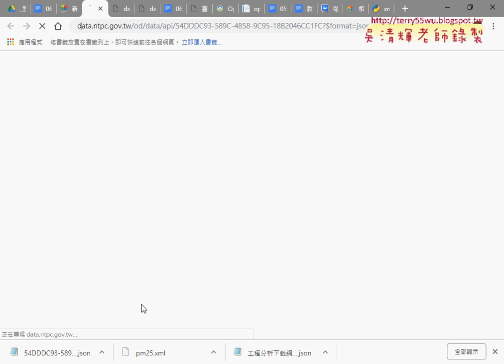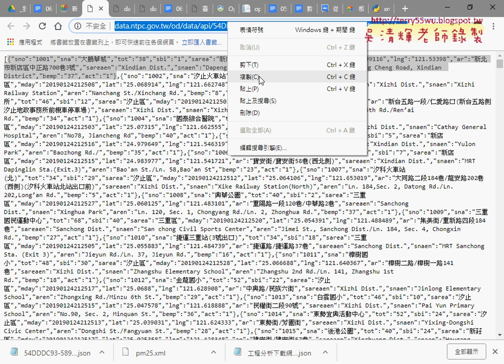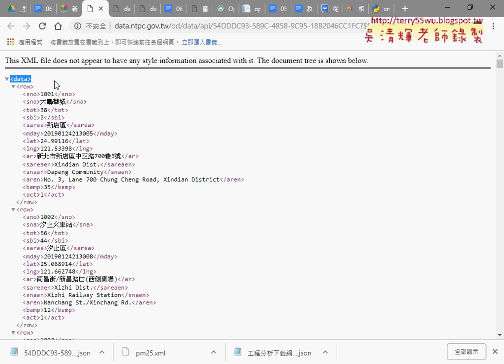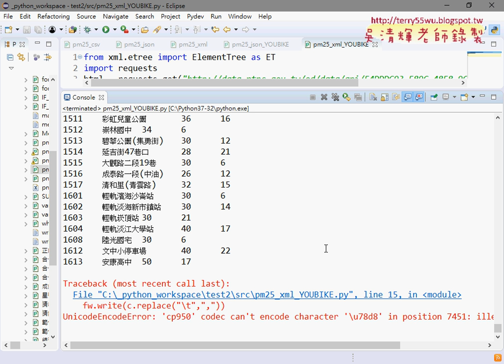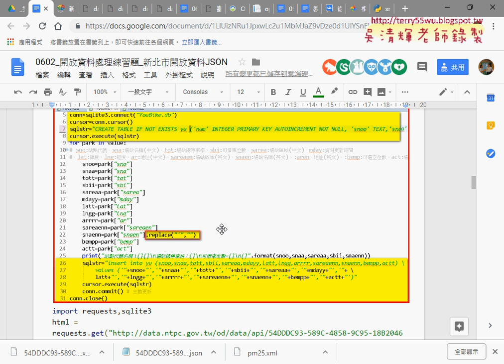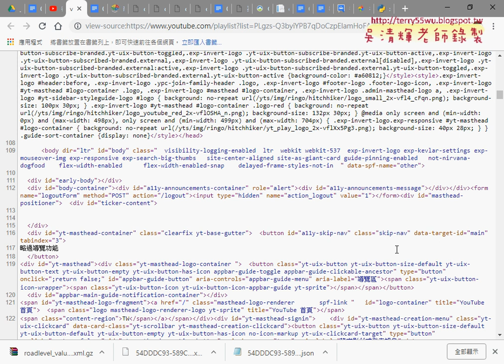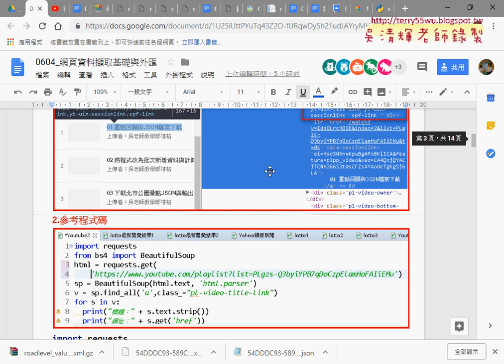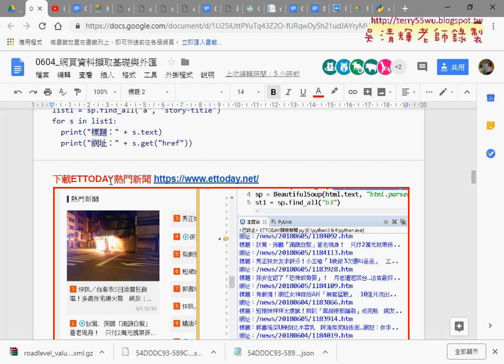07 其他練習與網頁爬蟲預告